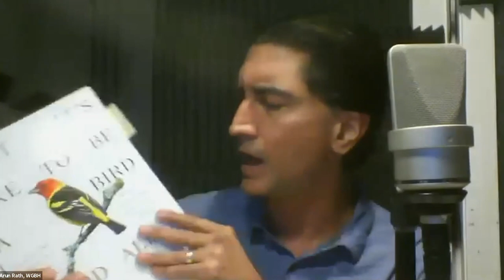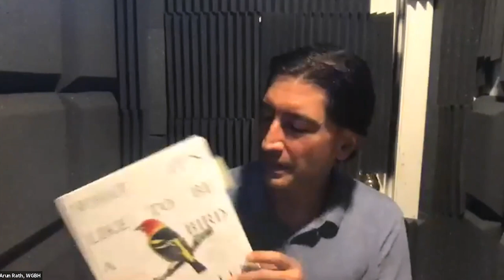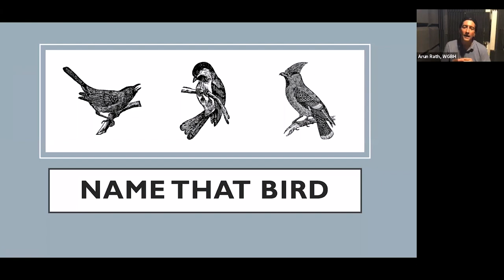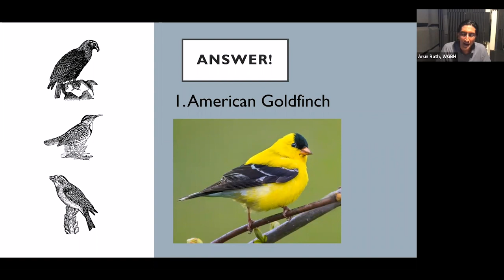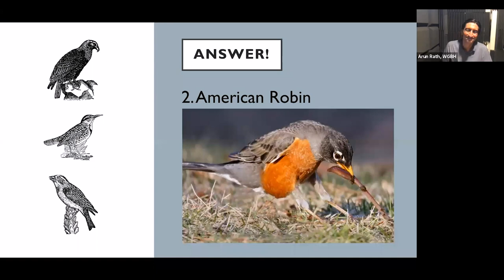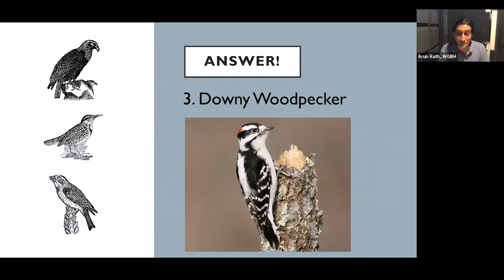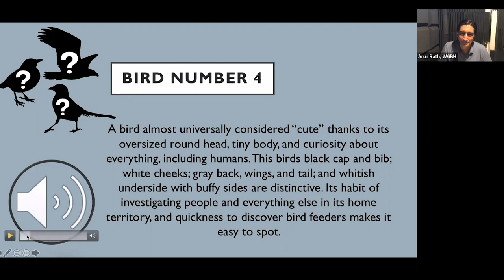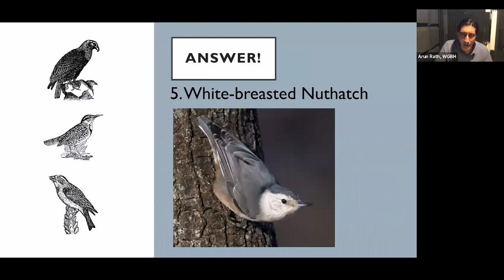Beyond The Binoculars: A Birding Conversation With David Sibley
Enjoy a conversation with ornithologist David Allen Sibley, author and illustrator of the Sibley Guides birding books. WGBH’s Arun Rath, an avid birdwatcher, along with WGBH News reporter Craig LeMoult conduct the interview and moderate audience questions.

David has been a birdwatcher most of his life. He explores nature through drawing and painting the world around us. During this interview, we hope that you will be inspired to explore nature, while social distancing, and make new discoveries.